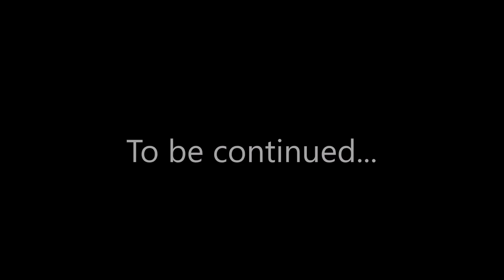Sims 4 Story: Teacher and Student Love Story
Emily Palmer is a sixteen year old student who falls in love with her science teacher Dexter Jones.

Random facts:
Emily's parents split up when she was a child.
Emily got a tattoo at age 15  after stealing her sister's ID and pretending to be 18.
Mrs Palmer sometimes allows Emily to go out to the local club with Jazmine. She thought that way at least she'd know where her daughter was, rather than like when she had been young and snuck out instead. However, Emily abused her freedom.

Important
All characters and events depicted in this story are entirely fictitious. Any similarity to actual events or persons, living or dead, is purely coincidental

If you’ve been affected by the issues in this story, contact Childline (who supports anyone up to age 19) on 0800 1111 or visit their website.

Jo Cohen & Sex Whales - Run Away (feat. Lusil) (Lyric / Lyrics Video)